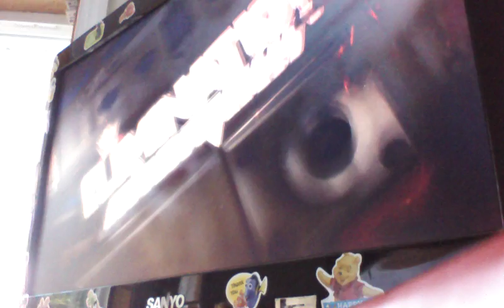Meca vs Havoc vs Sean Paul vs Bless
Chopshop